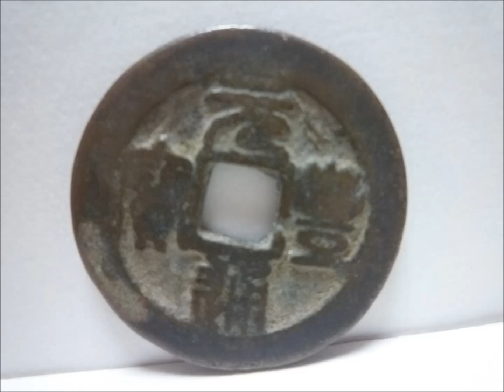元豊通宝 北栄時代 1078年 外径29 8mm 重さ7 6ｇ 2枚